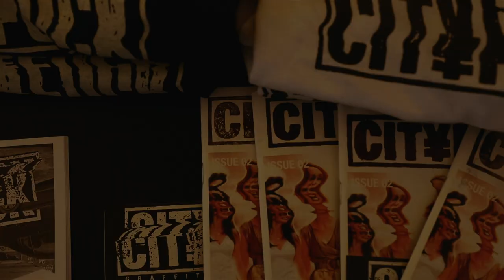Block Party Trailer 11.08.2019 Wilhelmsburger Inselpark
Trailer für die Block Party im Wilhelmsburger Inselpark, die am 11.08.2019 statfindet! Präsentiert wird euch das ganze Event von dem Musikverein Elbinseln, Have a Break, Cityfuck Magazine & Deichlife!

Schaut vorbei!

Kamera: Katekuklinski
Video & Schnitt: Kate Kuklinski & Nastea Nase